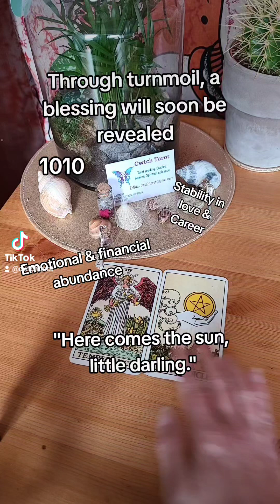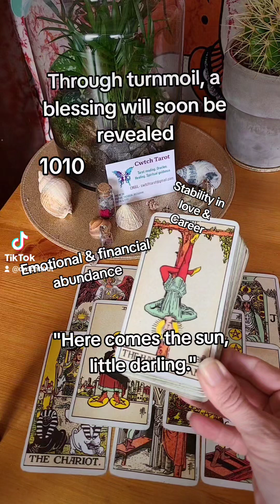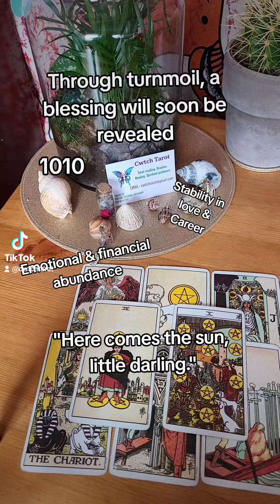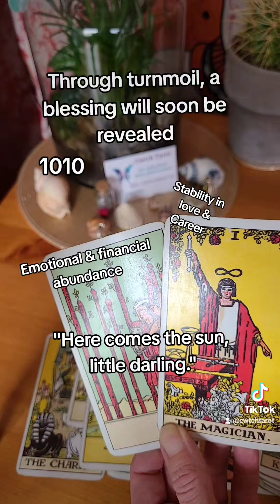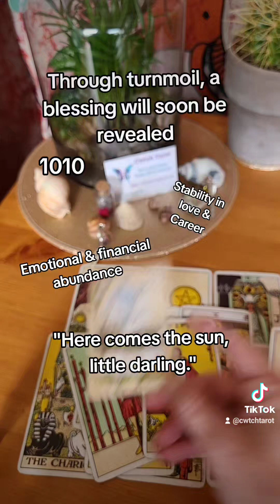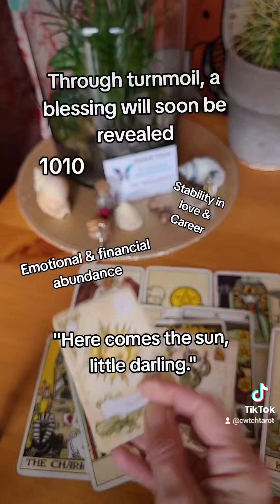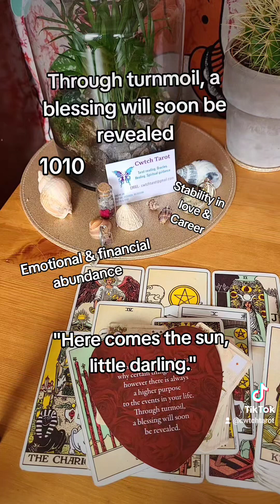10 cups & 10 pentacle! Financial & emotional abundance!